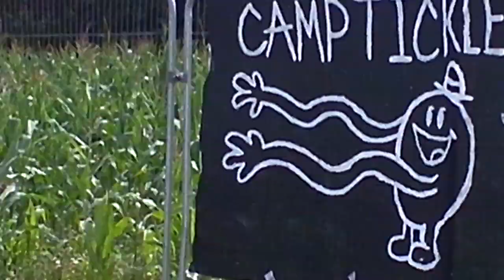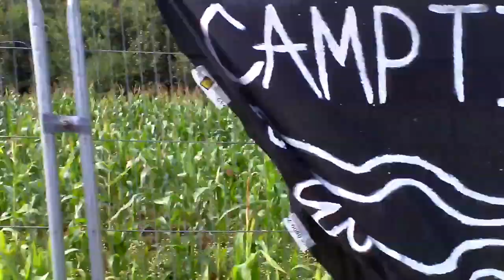Slaughter Throne at Bloodstock 2014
Slaughter Throne and friends at Bloodstock 2014.